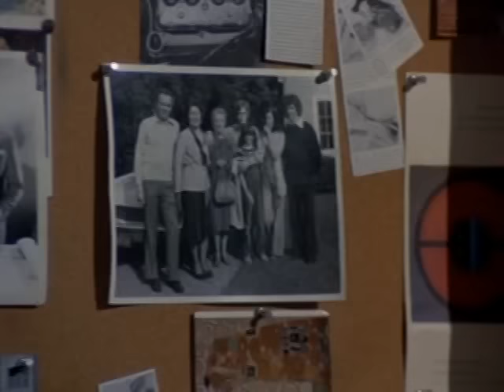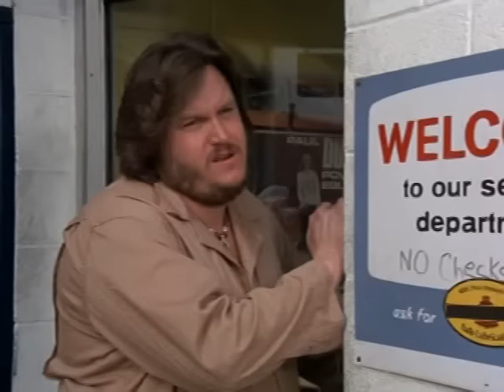Family - Point of Departure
During a string of burglaries that sweeps through the neighborhood and tests the family, Doug resents Willie's attitude towards life and work.